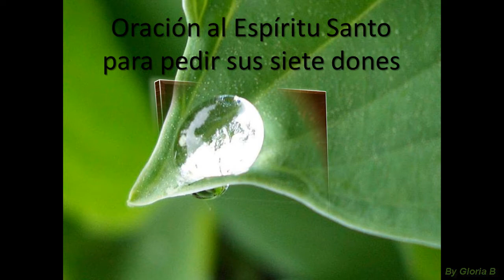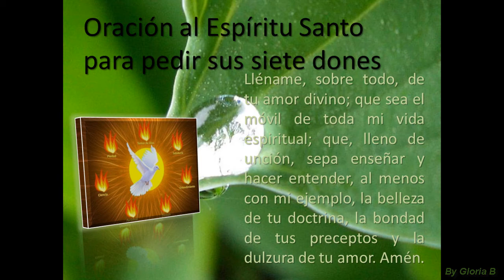Oracion al Espiritu Santo Para Pedir Sus Siete Dones